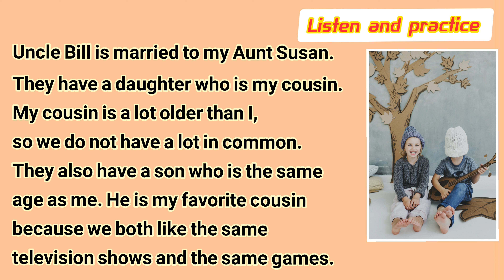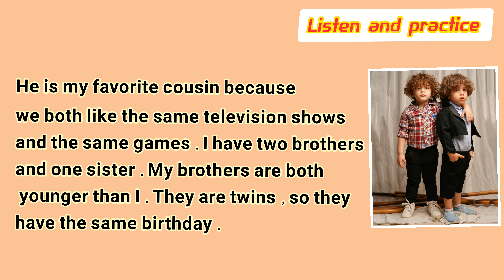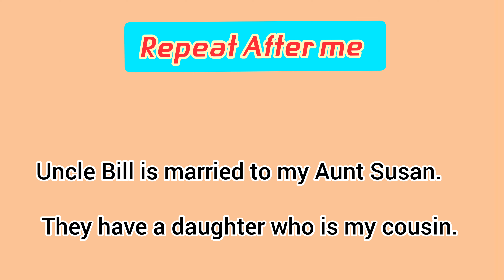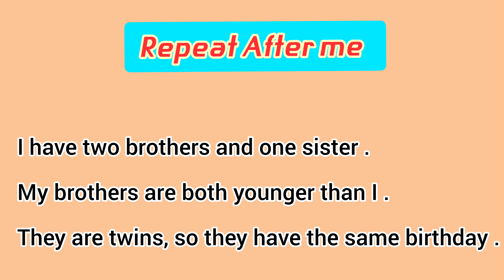Listen and practice English |English conservation everyday 👩🏻‍🎓🧑🏻‍🎓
Through continuous repetition and not giving up. you will train your ears to hear the English language. Practicing your listening and reading just 5 minutes a day will help you improve! 🤓
ARE YOU READY FOR CHALLENGE?

Olmmerse yourself in listening to the English language .

study english,

 fluent english,

english second language classes he,

 elsaspeak,

talkenglish,

language learning,

learn english,

 learner language,

 englishspeak,

 bbclearningenglish,

 learningchocolate,

 course english,

lessons english,

 esl,

english vocabulary,

learn spelling, english course online,

listening quizz listening practice everyday everyday routine listening practice Obra: Bailando con el Fuego Obra: